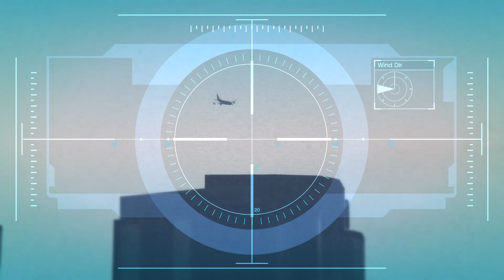GTA V - Mission#41(Caida Libre) -COMPLETE WALKTHROUGH-NO COMMENTARY-MAX PRESETS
All recordings are done on 60 fps using max presets.